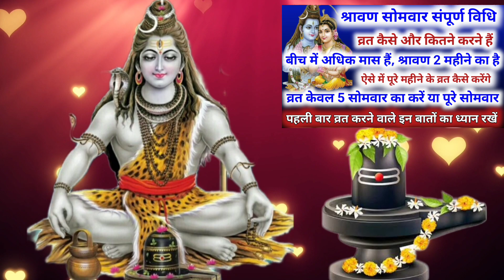19 साल बाद बना सावन का महासंयोग / sawan 2023 | sawan somvar ke vrat kaise karen | sawan vrat Vidhi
19 साल बाद बना सावन का महासंयोग / sawan 2023 | sawan somvar ke vrat kaise karen | sawan vrat Vidhi
In this video, we are talking about the month of Sawan 2023, how to fast in the month of Sawan this time, what festivals will be celebrated in the month of Sawan, how long will the month of Sawan last?
savan 2023
sawan ka Mahina kab se kab tak hai
sawan somvar vrat Vidhi
sawan somvar ke vrat kaise karen
sawan somvar kab kab hai
savan ke mahine mein kya Karen kya nahin
sawan ke mahine ke vrat kaise kiye jaate Hain
savan ke mahine mein Puja kaise Karen